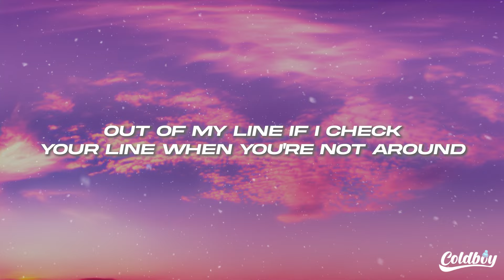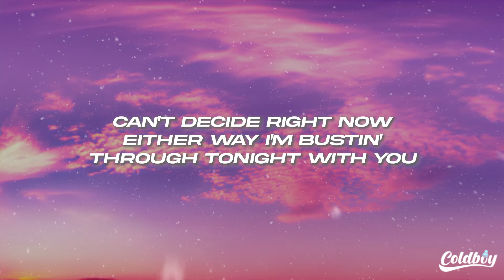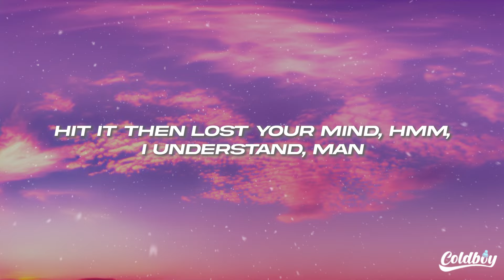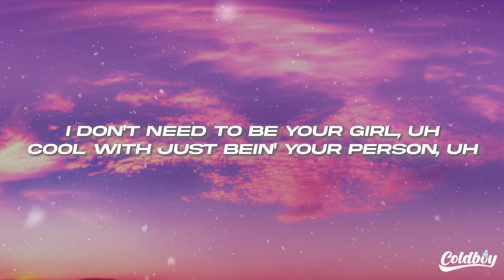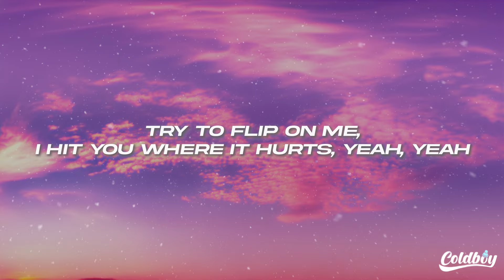SZA - Notice Me (Lyrics)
🎤Lyrics: SZA - Notice Me

[Verse 1]
You stay on my mind, I can't regret no times spent with you
And I still wonder if you notice me, yes
Out of my line if I box with you
Out of my line if I check your line when you're not around
Out of my lane if I get beside myself, I can't rock with you
Can't decide right now
Either way I'm bustin' through tonight with you

[Pre-Chorus]
Top down in the C3, speedin' way to you
Yes, sir, when you see me, toot that thing like
All of this and more when you 'bout me
All of this and joy will surround you
Long as you got me

[Chorus]
I don't wanna be your girlfriend
I'm just tryna be your person
I don't need to be your girl, uh
Cool with just bein' your person, uh
Already tried to be your girl
We can't еven speak, but you stay on my mind
I can't regrеt no times spent with you

[Verse 2]
If I had a dime or two
For that cheap shit you be spittin', I'll provide the mood
It's cool, but you be jockin' me for all my jewels
Damn, fan nigga
Hit it then lost your mind, hmm, I understand, man
Said all of this and more
Finna take me a ride to the shore now
Finna sign me some lines, need insurance
I can't lack niggas, can't hang, I just get more real, oh

[Chorus]
Cool with just being your person, uh
I'ma get the dick that I deserve, yeah, yeah
Try to flip on me, I hit you where it hurts, yeah, yeah
Tried to wife you, but you'd rather be a ho, yeah
So I spit this shit to let these niggas know, yeah, yeah

[Outro]
I told you you don't need no girl, uh
Way you move gon' get you hurt, I swear
Bet you don't even miss your girl
We can't even speak